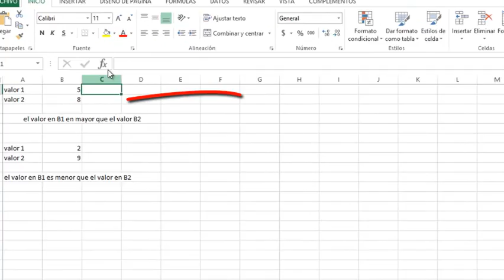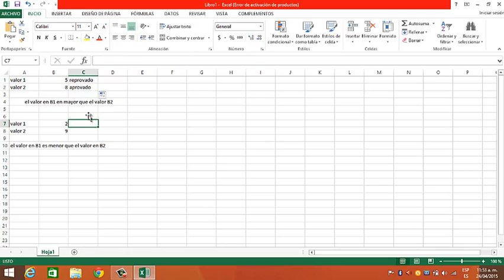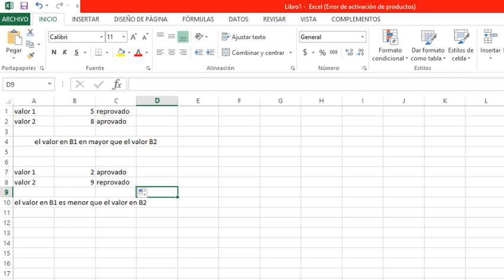funcion SI en excel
integrantes del equipo juan jose y geovanni tello